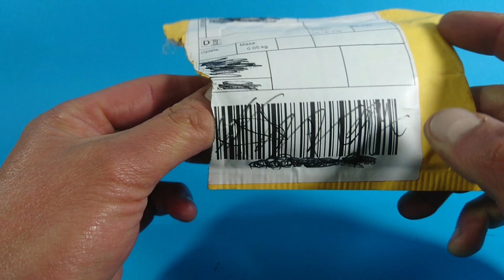Sili Legs from AliExpress Fly Tying Materiały Muchowe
Zamówiłem z ciekawości paczkę materiału jakim jest Sili Legs z AliExpress. Zaskoczyła mnie bardzo dobra jakość za małe pieniądze. Na przesyłkę nie musiałem czekać długo, bo trwało to około 13 dni.
Podaję link do sklepu: